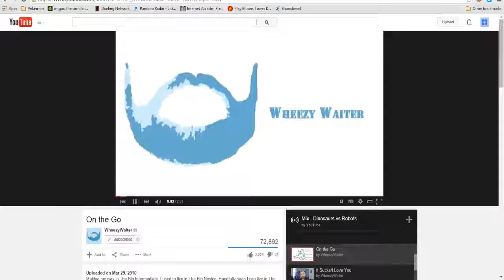Ashlocke Crystal Part 22 : Vs Will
What's up Youtube? Today we continue our journey through Johto and the second part of a  challenge that has never before been attempted.After making our way through Victory Road we end up taking on the first of the Elite Four members, Will the Psychic type leader.

Rules.
1.) You can only catch the first pokemon on each route as long as it does not violate Rule 2
2.) If the first pokemon is a part of the evolutionary family from any previous encounters you may not capture anything on that route.
3.) You must nickname all Pokemon you catch.
4.) If a Pokemon faints then you must box or release it.
5.) Your starter in your next game is based off of your final team. I will have you vote on it if we beat the game.

The games I will be playing are as follows: Yellow, Crystal, Emerald, Platinum, Black, and Black 2